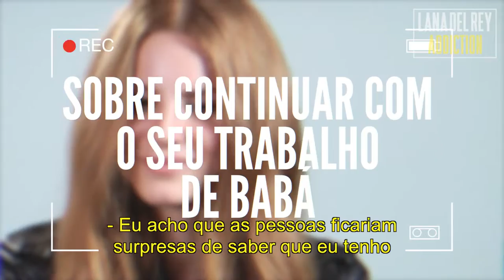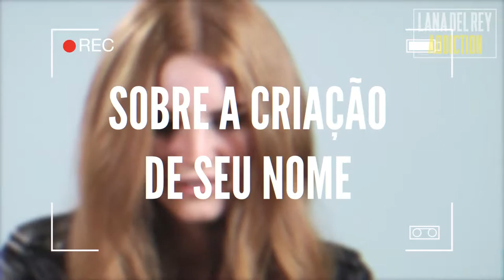[Lana del Rey] Mtv Documental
Lana, Del, Rey, Summertime, Sadness, Polydor, Alternative
chistes
videos graciosos
chistes cortos
chistes buenos

chistes graciosos
videos de chistes
videos del gato tom
youtube videos de risa
mejores chistes
youtube videos chistosos
videos chistes
chistes con imagenes
chistes cortos
chistes buenos
chistes de pepito
chistes graciosos
videos de chistes
chistes para niños
chistes de jaimito
chistes malos
chistes groseros
chistes cortos para niños
chistes buenisimos
chiste corto
chistes machistas
chistes de risa
chistes negros
videos de risa
chistes
videos chistosos
videos graciosos
chistes cortos
chistes buenos
chistes de pepito
chistes graciosos
chistes malos
chistes de animales
chistes infantiles
chistes de gallegos
chistes feministas
chistes de niños
chistes chistosos
chistes colorados
chistes de amor
chistes cristianos
chistes para niños cortos
chistes de negros
videos chistes
mejores chistes
chistes muy graciosos
chistes
chistes buenos
chistes graciosos
chistes de jaimito
chistes malos
chistes groseros
chistes buenisimos
chiste corto
chistes machistas
chistes negros
chistes de gallegos
chistes de animales
chistes feministas
chistes infantiles
chistes colorados
chistes de negros
chistes muy graciosos
mejores chistes
videos chistes
chistes colombianos
chistes cortos buenos
chistes con imagenes
chistes blancos
chistes graciosos cortos
chistes divertidos
chistes muy buenos
chistes en ingles
chistes cortos graciosos
chistes buenos cortos
chistes sanos
chistes cortos muy buenos
chistes jaimito
chistes tontos
chistes largos
chistes de gitanos
chistes en espanol
buenos chistes
chistes gallegos
chistes imagenes
un chiste
chistes pepito
chistes videos
chistes argentinos
chistes xxx
mejores chistes cortos
chistes buenos para reir
chistes de lepe
ver chistes
chistes calientes
chistes de mujeres
chistes chilenos
chistes navideños
chistes peruanos
chistes de locos
chistes chistes
chistes nuevos
el mejor chiste
chistes rojos cortos
chistes de vascos
buscar chistes
chistes escritos
5 chistes
chistess
chistes niños
chistes rapidos
mejores chistes del mundo
chistes en video
chistes grasiosos
chistes comicos
ejemplos de chistes
chistes pesados
el mil chistes
chiste verde
chiste machista
chistes inteligentes
chistes gracioso
chistes guarros
chistes españoles
chistes colorados cortos
chistes buenisimos cortos
chiste feminista
chistes de argentinos
chistes de eugenio
chistes gratis
chistes mexicanos cortos
chistes animados
chistes informaticos
chistes locos
chistes inocentes
chistes yayo
chistes feministas cortos
chistes chistosos cortos
chistes de humor
chistes borrachos
el chiste
chistes para chicos
chistes mas graciosos
chistes sucios
buenos chistes cortos
5 chistes cortos
youtube videos
www youtube com
youtube music
keepvid
download youtube videos
videos youtube
descargar videos youtube
youtube videos musicales
youtube video converter
you tube videos
youtb
y0utube
you youtube
youtuybe
youtube watch
videos de youtube
tube com
youtube watch videos
youtube4
music videos youtube
youtube videos musica
yiu tube
youtubevideos
videos en youtube
youtube cin
youtube d
youtube v
youtubé
the you tube
music youtube videos
t youtube
u youtube
youfube
youtube s
youtube to mp3
youtube videos
youtube musica
youtuve
youtube downloader mp3
descargar musica youtube
youtube mp4 converter
youtube en español
musica youtube
music converter
youtube com mp3
videos
descargar musica gratis
youtube videos
youtube musica